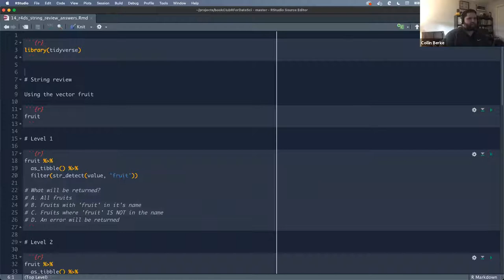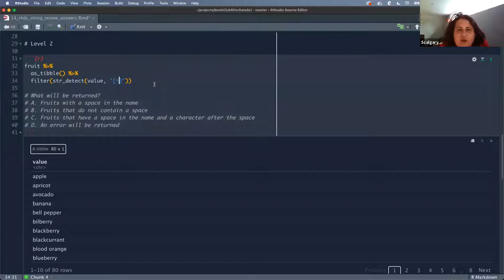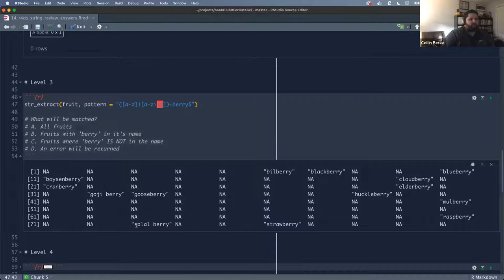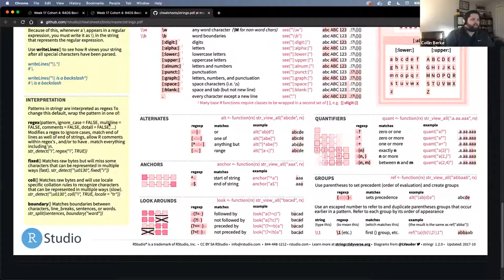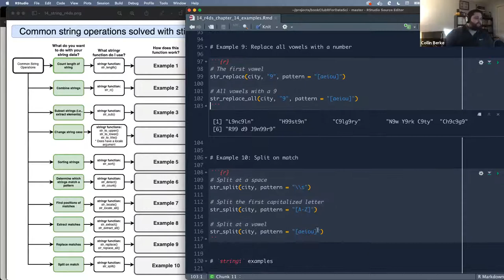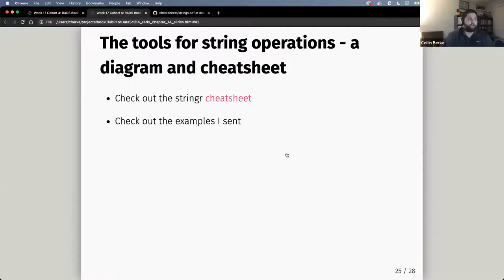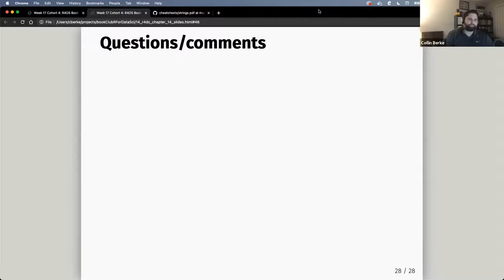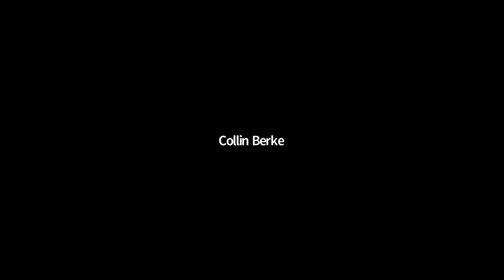R for Data Science Book Club: Chapter 14: Strings, continued (2021-03-24) (r4ds04)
Collin Berke continues the discussion about Chapter 14 ("Strings") from R for Data Science by Hadley Wickham & Garrett Grolemund on 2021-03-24, to the R4DS Book Club. Cohort 4